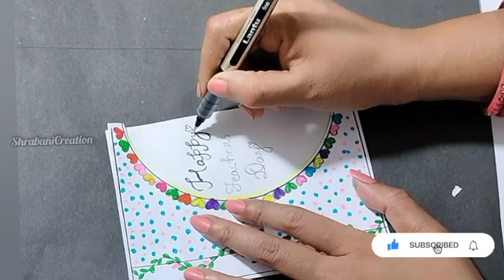How to make Teacher's day card idea/Teacher's day card 2023/DIY Teacher's day greeting card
Hello guys,
This is @ShrabaniCreation
Today's I am going to share with you,